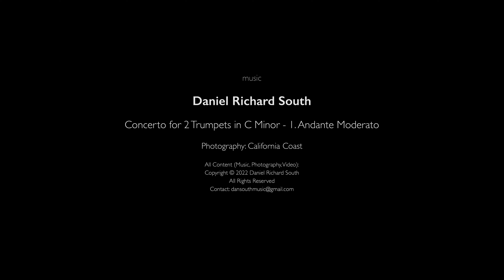Concerto for 2 Trumpets in C Minor - 1. Andante Moderato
Composer: Daniel Richard South

Photography: California Coast

Performance inquiries welcome!